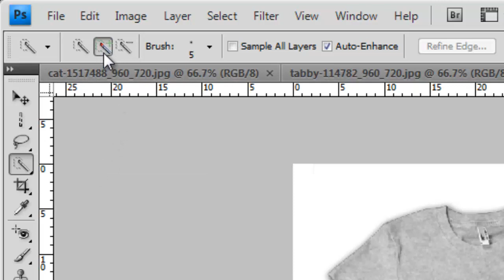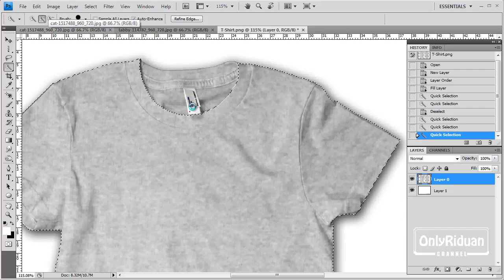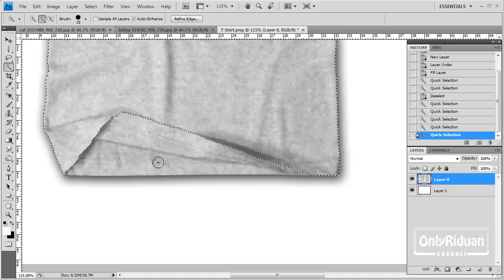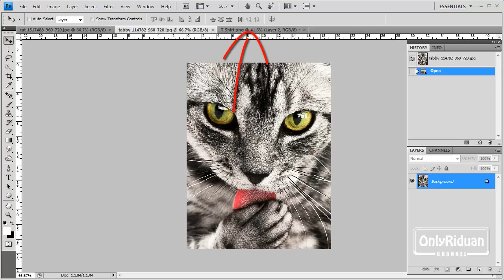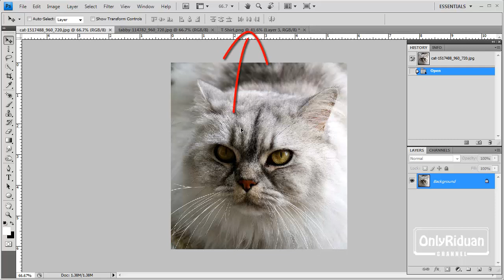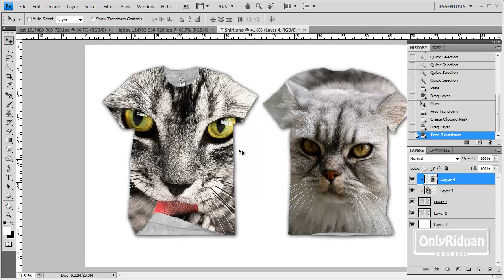Cara mudah Desain Kaos 3D Dengan Photoshop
Video Tutorial ini menjelaskan bagaimana cara mudah desain kaos 3D dengan photoshop, dijelaskan secara detail dan mudah dipahami. Semoga bermanfaat.

Salam Riduan